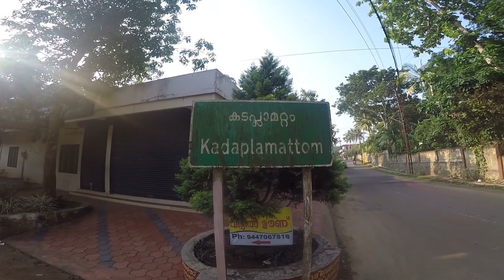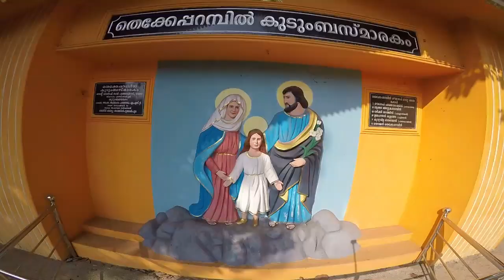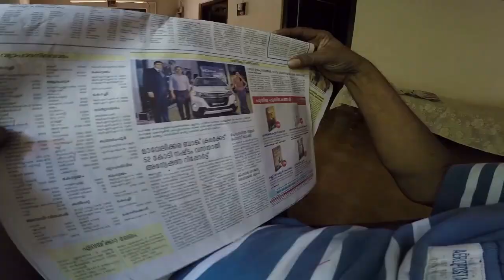Morning Walk arround Vayala - Kerala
Morning Walk in Kerala from Vayala to Kadaplamattom